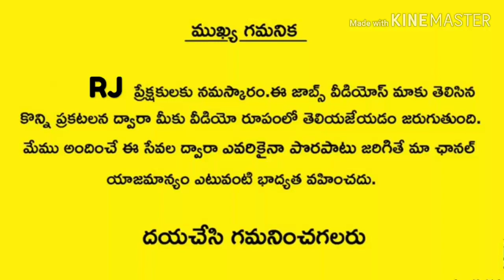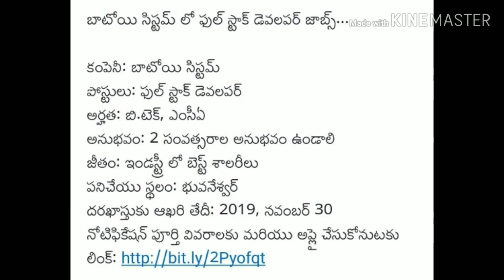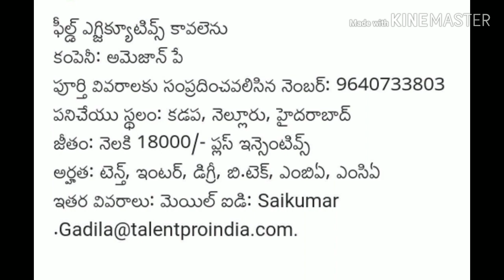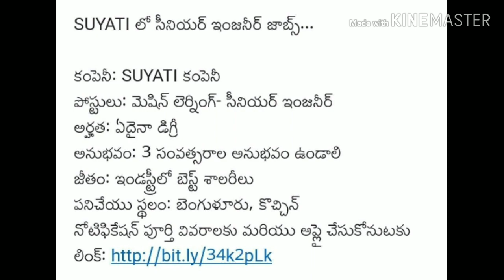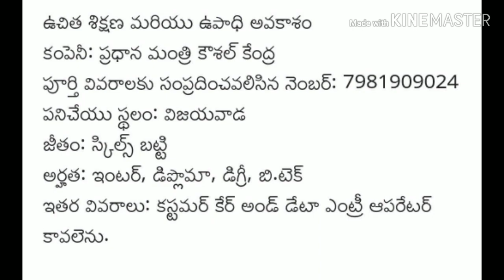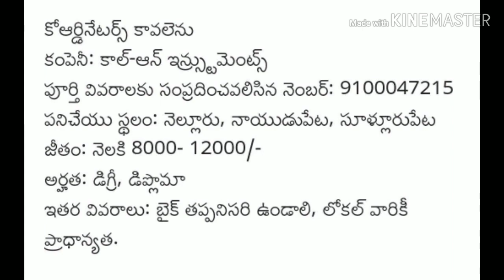Vijayawada local jobs | Vizag jobs vacancies | Kurnool jobs | Kadapa jobs